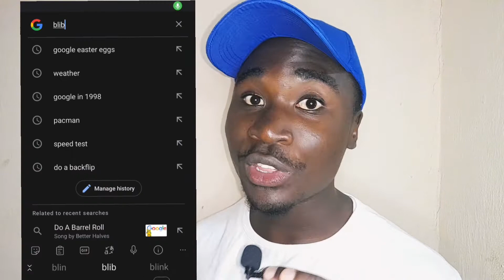5 Coolest Google Easter Eggs Nobody Knows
These are the top 5 Coolest eastereggs on Google search that nobody talks about

FREE 30-Day Audible TRIAL

Google has so many secrets that are hidden in search terms, in this video I reveal 3 of the coolest ones!